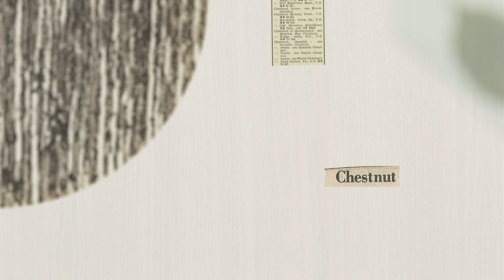Cleaf, Corteccia texture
La finitura Corteccia ridefinisce l'eleganza dell'essenza castagno.
Nell'antica cultura contadina il castagno era considerato il simbolo della previdenza, in quanto in grado di nutrire, come un buon genitore, i suoi figli per tutto l'inverno. Sulla base di questa credenza popolare, si costruiva una culla in legno di castagno per far crescere il bambino forte e robusto.
La finitura Corteccia esalta l’importanza e la lunghezza delle fiamme riducendone l'aspetto rustico.
Il risultato è una finitura Synchro sviluppata in cinque decorativi e disponibile come pannello nobilitato, laminato e bordo.

Corteccia texture redefines the elegance of the chestnut wood.
In the ancient peasant culture, the chestnut was considered the symbol of foresight, as it was able to feed, like a good parent, his children throughout the winter. Based on this popular belief, it used to build a chestnut wood crib to make the baby grow strong and sturdy.
Corteccia texture enhances the importance and the length of the flames, reducing their rustic appearance.
The result is a Synchro texture developed in five decoratives and available as a faced panel, laminate and edge.

Tutti i copyright e i diritti di proprietà intellettuale, inclusi marchi, brevetti e copyright, restano di proprietà di Cleaf e sono esplicitamente riservati.

All copyrights and intellectual property rights, including trademarks, patents and copyrights, remain the property of Cleaf and are explicitly reserved.

CLEAF S.p.A.
Via Bottego 15
20851 Lissone, Italia